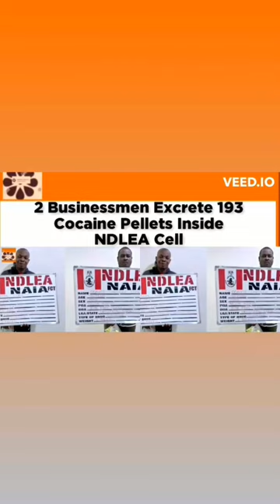2 Businessmen Excrete 193 Cocaine Pellets Inside NDLEA Cell ~ OsazuwaAkonedo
2 Businessmen Excrete 193 Cocaine Pellets Inside NDLEA Cell ~ OsazuwaAkonedo Ababa Addis breaking businessmen Christian Cocaine Ebere Ethiopian excrete Ifeanyi NDLEA Ogbuji Onoh OsazuwaAkonedo pellets security Uganda By Femi Babafemi